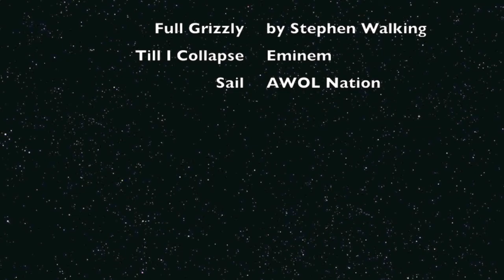Killer Back Day